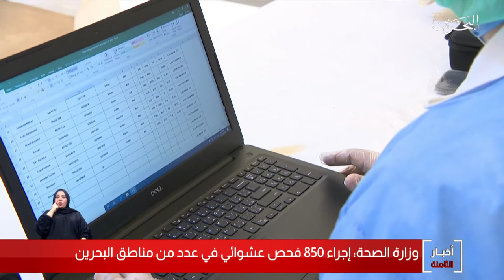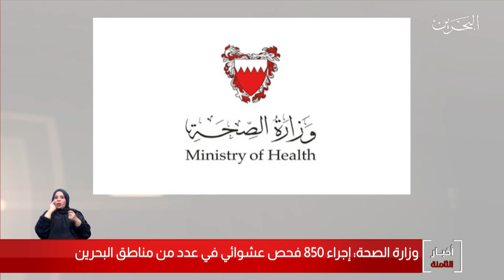البحرين مركز الأخبار : وزارة الصحة تعلن عن إجراء 850 فحص عشوائي في عدد من مناطق مملكة البحرين